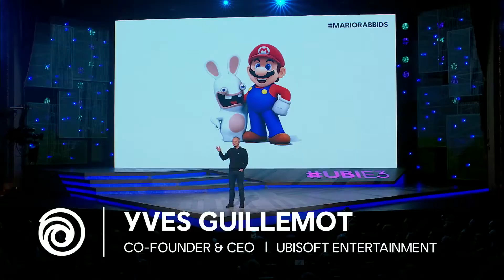Mario + Rabbids Kingdom Battle konference E3 2017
Všechno to nadšení aneb Shigeru Miyamoto zkrátka umí dostat dav na svou stranu!

Odebírejte tento kanál a žádná Ubisoft novinka vám neunikne!